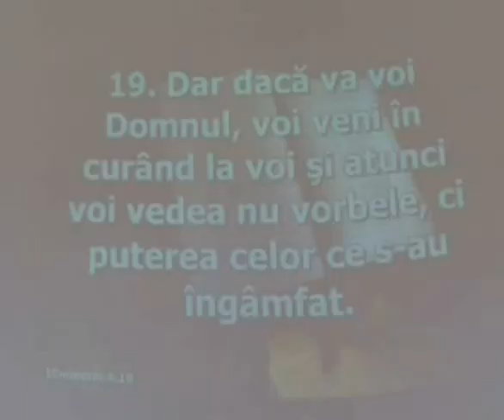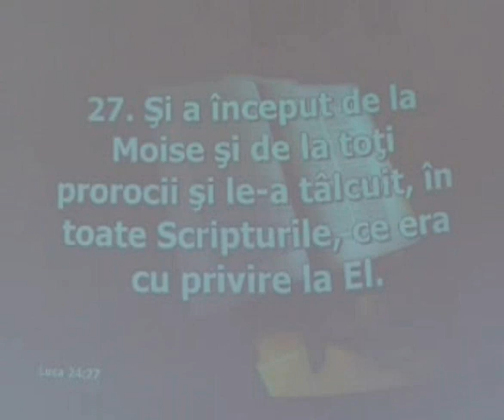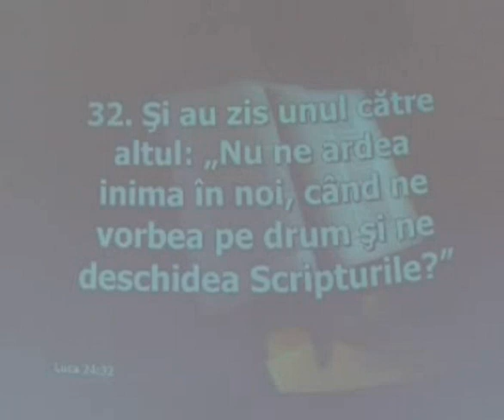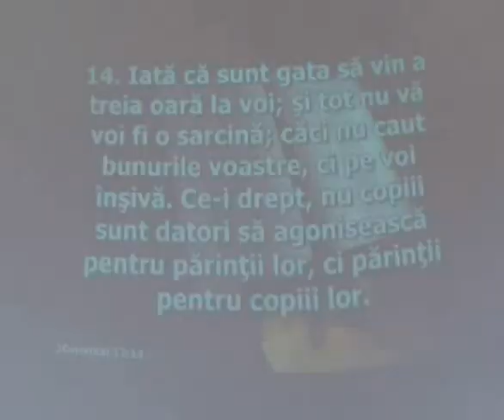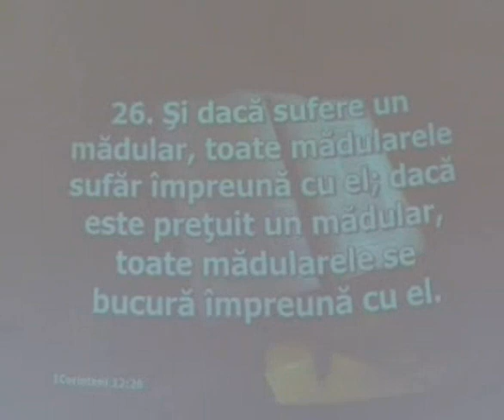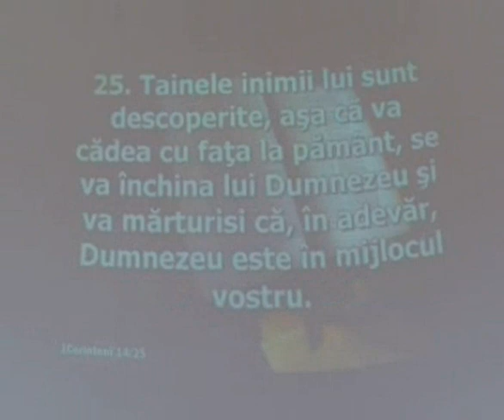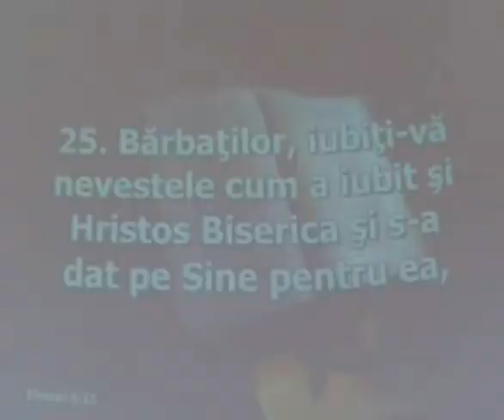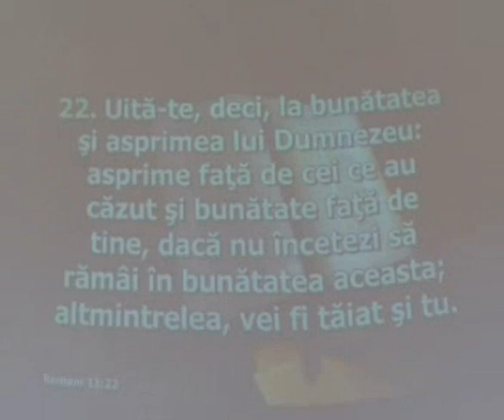Ne-a si facut in stare sa fim slujitori ai unui legamant nou,nu al slovei,ci al Duhului(4)Zac Poonen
Din vanturi Iti faci soli, si din flacari de foc, slujitori. (Ps.104:4)

Cum ai putea sa stai tu impotriva unei singure capetenii, dintre cei mai neinsemnati slujitori ai stapanului meu? Si totusi tu iti pui increderea in Egipt pentru care si pentru calareti. (Isa.36:9)

Dar voi va veti numi preoti ai Domnului si veti fi numiti slujitori ai Dumnezeului nostru, veti manca bogatiile neamurilor si va veti fali cu fala lor. (Isa.61:6)

Un rau de foc curgea si iesea dinaintea Lui. Mii de mii de slujitori Ii slujeau si de zece mii de ori zece mii stateau inaintea Lui. S-a tinut judecata si s-au deschis cartile. (Dan.7:10)

Incingeti-va, preoti, si plangeti! Bociti-va, slujitori ai altarului; veniti si petreceti noaptea imbracati cu saci, slujitori ai Dumnezeului meu! Caci au incetat darurile de mancare si jertfele de bautura din Casa Dumnezeului vostru. (Ioel.1:13)

dupa cum ni le-au incredintat cei ce le-au vazut cu ochii lor de la inceput si au ajuns slujitori ai Cuvantului, (Luc.1:2)

Tot pentru aceasta sa platiti si birurile. Caci dregatorii sunt niste slujitori ai lui Dumnezeu, facand necurmat tocmai slujba aceasta. (Rom.13:6)

Cine este Pavel? Si cine este Apolo? Niste slujitori ai lui Dumnezeu, prin care ati crezut; si fiecare dupa puterea data lui de Domnul. (1Cor.3:5)

Iata cum trebuie sa fim priviti noi: ca niste slujitori ai lui Hristos si ca niste ispravnici ai tainelor lui Dumnezeu. (1Cor.4:1)

Voi sunteti aratati ca fiind epistola lui Hristos, scrisa de noi, ca slujitori ai Lui, nu cu cerneala, ci cu Duhul Dumnezeului celui Viu; nu pe niste table din piatra, ci pe niste table care sunt inimi de carne. (2Cor.3:3)

care ne-a si facut in stare sa fim slujitori ai unui legamant nou, nu al slovei, ci al Duhului; caci slova omoara, dar Duhul da viata. (2Cor.3:6)

Ci, in toate privintele, aratam ca suntem niste vrednici slujitori ai lui Dumnezeu, prin multa rabdare, in necazuri, in nevoi, in stramtorari, (2Cor.6:4)

Nu este mare lucru, dar, daca si slujitorii lui se prefac in slujitori ai neprihanirii. Sfarsitul lor va fi dupa faptele lor. (2Cor.11:15)

Sunt ei slujitori ai lui Hristos? - vorbesc ca un iesit din minti - eu sunt si mai mult. In osteneli, si mai mult; in temnite, si mai mult; in lovituri, fara numar; de multe ori in primejdii de moarte! (2Cor.11:23)

Si despre ingeri zice: "Din vanturi face ingeri ai Lui; si dintr-o flacara de foc, slujitori ai Lui"; (Evr.1:7)